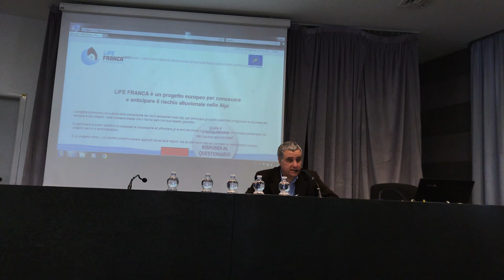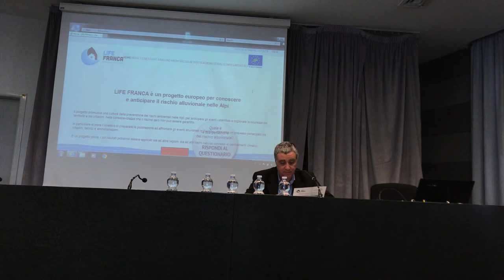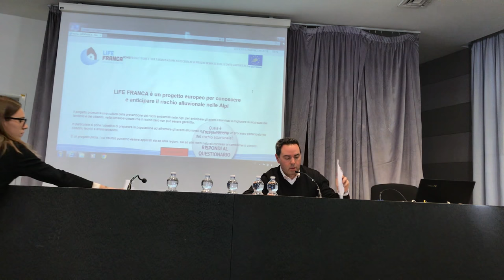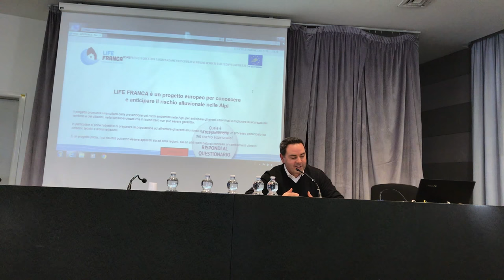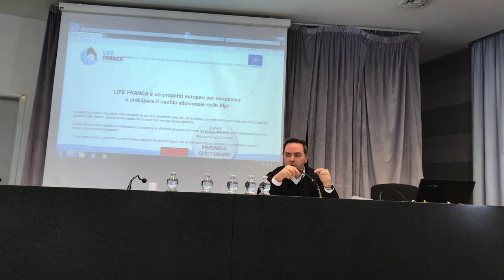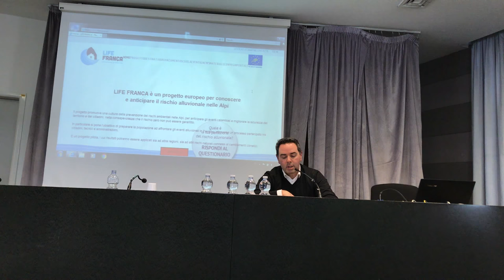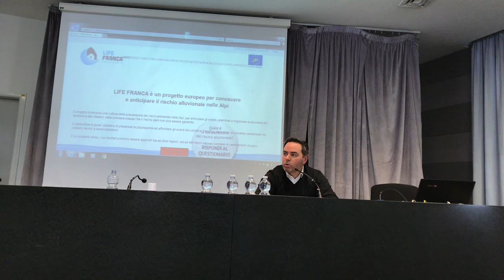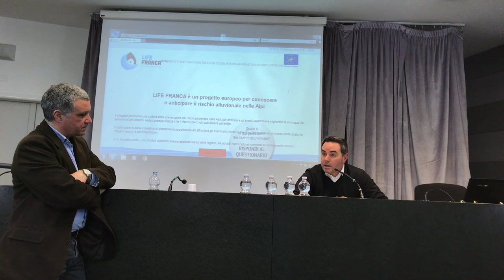Life FRANCA workshop: An experience by a major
This is the story of a hazard event as lived by a major of a small municipality on Italian Alps, Baselga di Pinè. It describes the various actions that were taken after the disaster.